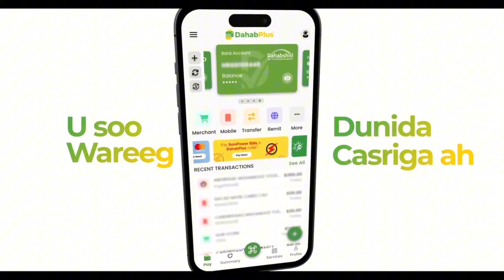DEG DEG"Nin Iska Dhigay Dumar Oo Lagu Qabtay Magaalada Muqdisho.Muhammad yuulka